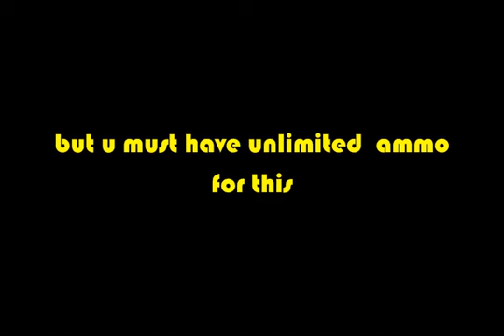Wild Ones Poison Cloud 3 treat only no bann!!!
see this guy i found realy good and i like it ,it no bann but u must level 25 down